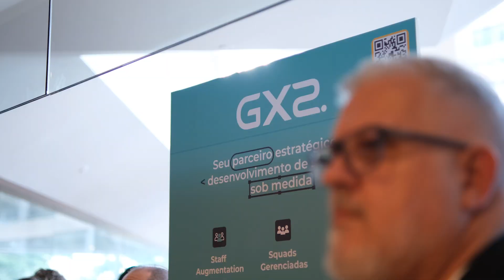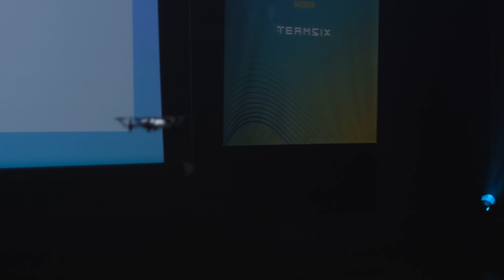Liferay Customer Summit Brazil 2024